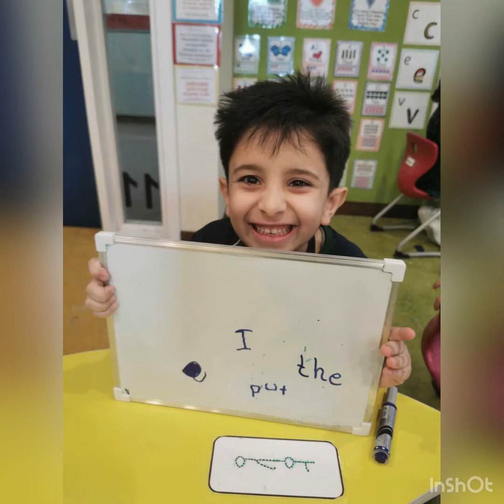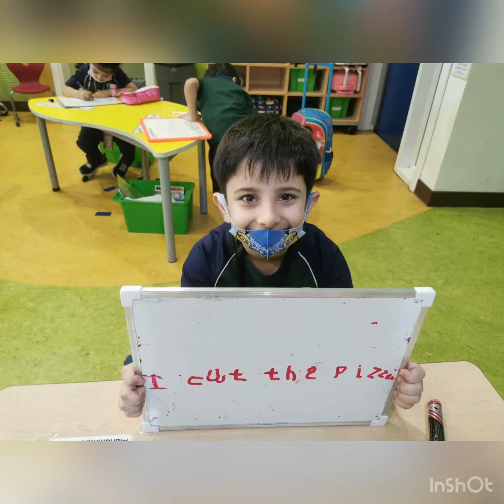Thank you to all my lovely teachers and friends for these beautiful memories.